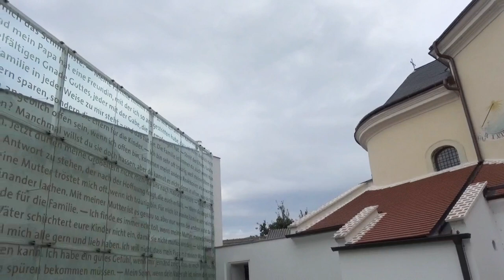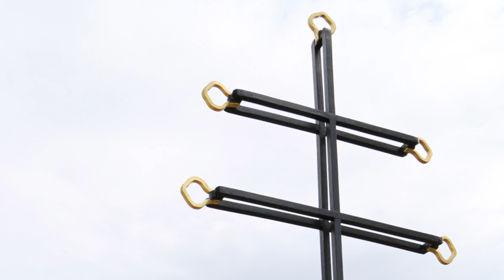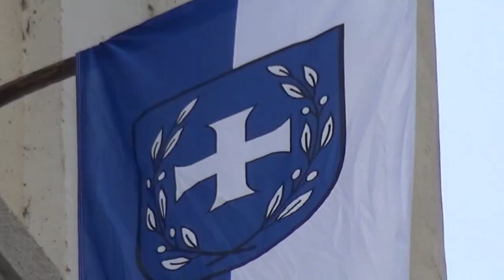800 Jahre Podersdorf am See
Abt Maximilian Heim feierte mit Pater Maurus Zerb (Pfarrer von Podersdorf), sowie zahlreichen Mitfeiernden ein Pontifikalamt anlässlich 800 Jahre Podersdorf mit Segnung von Erntekrone und Jubiläumskreuz. Musikalische Gestaltung: Kirchenchor und Singkreis, sowie im Anschluss an den Gottesdienst die Podersdorfer Jagdgesellschaft.

Videoproduktion: Elisabeth Fürst